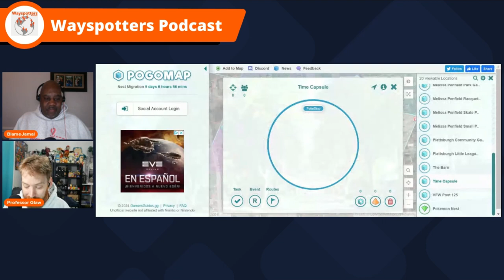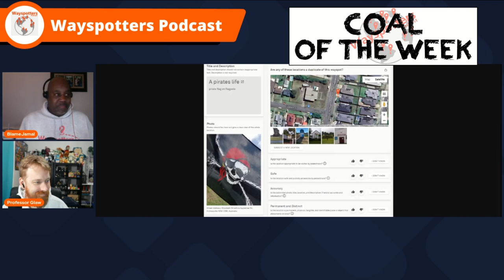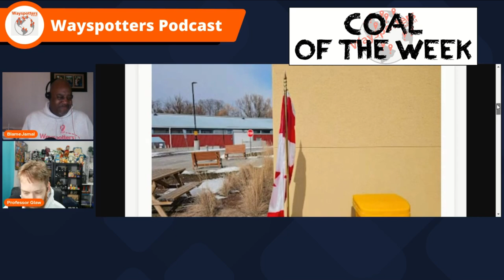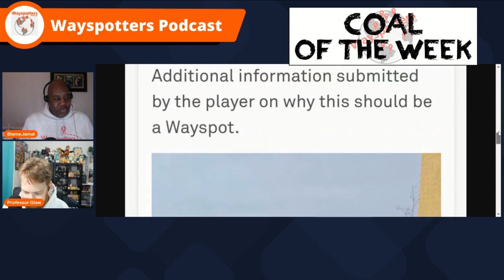Wayspotters 112 Carmen Sandiego and the Missing Wayspot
Recorded Friday, March 8th, 2023

Chris and Jamal are going to GO Fest NYC!! They also discuss the "taboo" topic of S2 cells, and how they are used by Niantic to determine what Wayspot nominations make it into what games. This plus Wayspot of the Week, Coal of the Week, Dad Jokes, and more!

00:00 Intro
02:00 The News
06:03 Emily makes an apology?
07:12 Topic #1 - Inclusion rules
51:22 Dad Jokes
52:30 Wayspot of the Week
54:47 Coal of the Week
1:00:24 Sign off
1:02:45 Outro

Special Shout Out to our Executive Producer! KatettheKonz!

Sit back and enjoy the show and don't forget to reach out to @wayspotters on Twitter!

Coal of the Week Arrangement: Chris Bell

Spanish Hard Trap - By Steve Oxen

Vocal recording Copyright of Pokémon Professor 2024.

How do I create Pokéstops?
How do I create Ingress Portals?